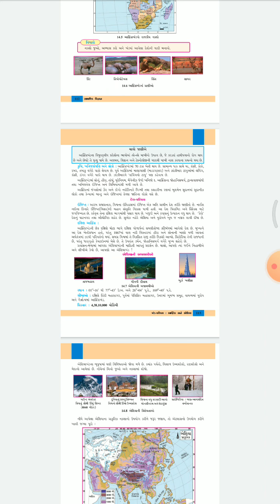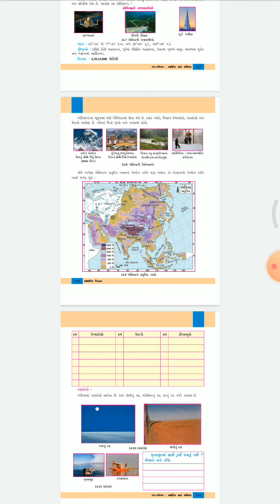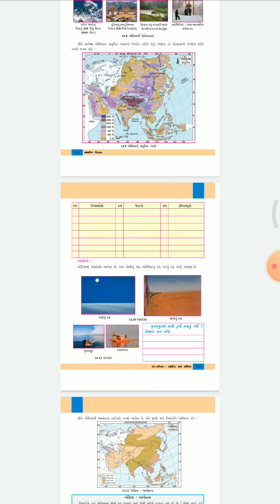STD:8 SUB:S.S CH:14 LECTURE:55